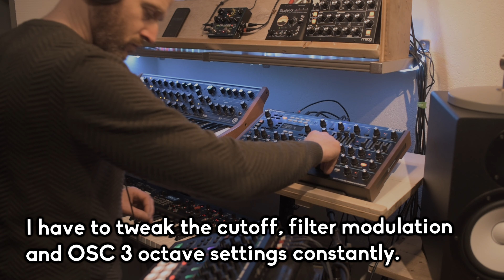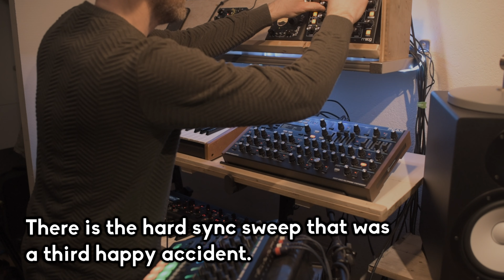Hard Trance Jam // MC-707 and friends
Sometimes you have to let yourself go.
So that is what I did for project 67 on this setup.

I have added some timestamps and tried to explain what is happening to keep this long jam a bit more interesting hopefully :)

*Gear used :*
➔ Roland MC-707 (Sequencing and drums)
➔ Moog Subsequent 37 on a weird lead patch.
➔ Moog Minitaur (bass and lead duties)
➔ TubeMP Studio V3 (tube saturation for the Minitaur)
➔ Novation Peak (super saturated patch)
➔ Yamaha YC61 (Lead and bass synth)
➔ Source Audio Collider (reverb and delay on the Moogs and YC61)
➔ Behringer XR18
➔ Nikon D750 + 20mm lens
➔ Canon XA50

Everything was recorded into Reason for some EQ, mixing and compression.

*Chapters :*
00:00 A-Section + explaining the setup
01:16 New Minitaur bassline
01:59 Monster Peak
03:14 Screaming Subsequent and YC on bass
04:33 Minitaur on lead and Subsequent arp

*Support me :*
If you like this kind of content and want to support me even more (apart from watching this stuff), you can buy me a coffee to make me work harder in the mornings 😁 via
Thanks on forehand!